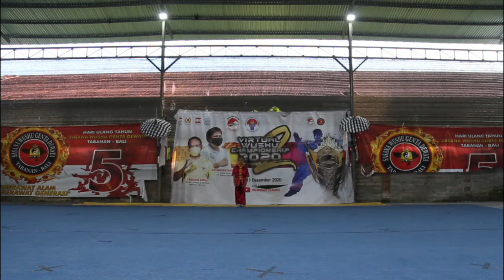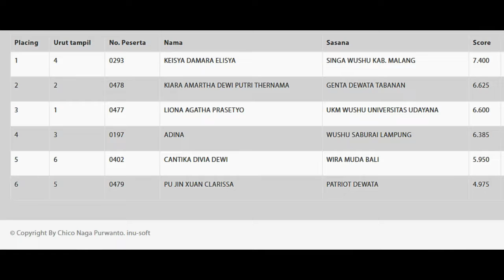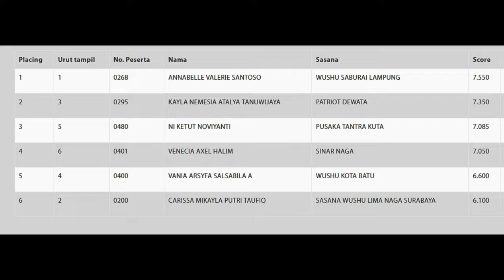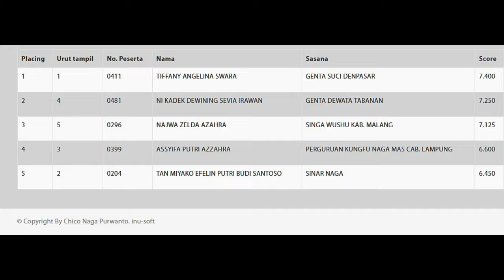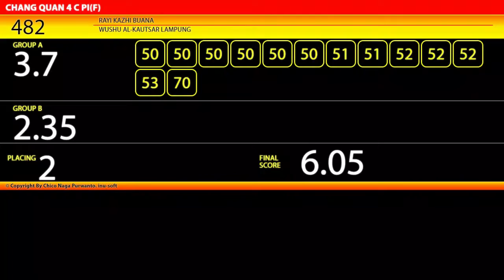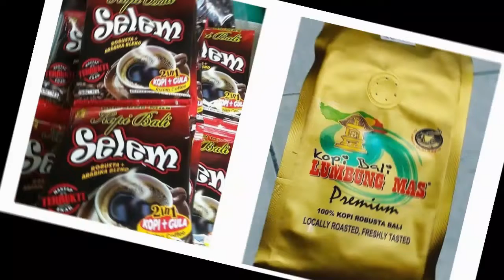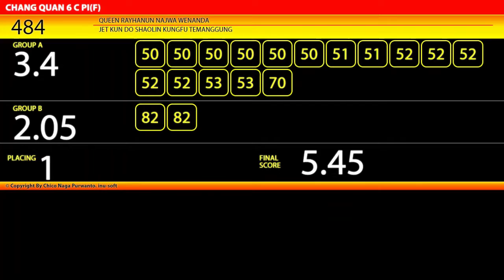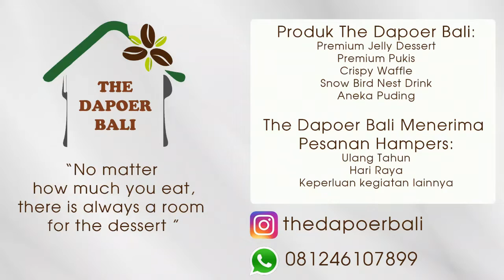CQ C Putri Pusaka Tantra Open Virtual Wushu Tournament 2021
Perlombaan Chang Quan(CQ) C Putri Pusaka Tantra Open Virtual Wushu Tournament 2021.